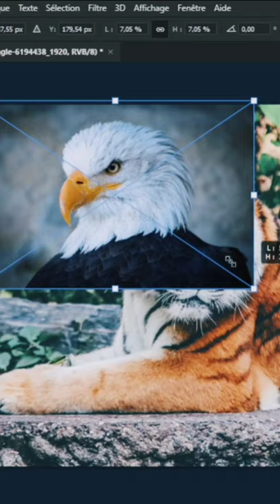Tigre + Aigle = 😱☺😁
Salut ! Mélanger un tigre et un aigle c'est possible !!
Tout ceci a été fait sur photoshop !
Bonne vidéo !

Si tu vois ça marque dans les commentaires "tabarnac ! j'aime les crèpes de la vieille Suzette !"

Trouve le meilleur nom pour cette créature et ton commentaire sera épinglé !

📈187 abonnés !